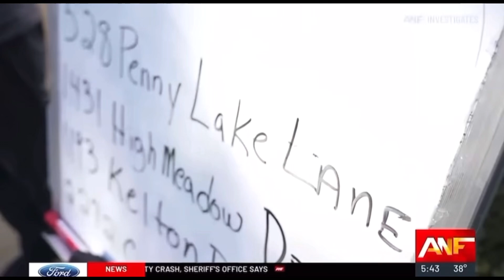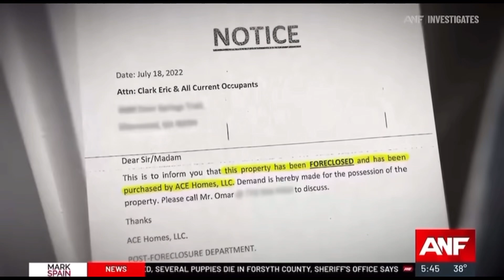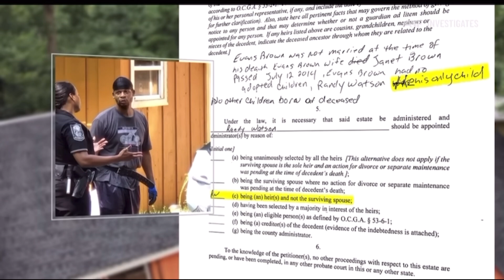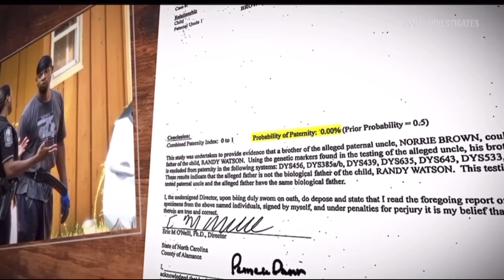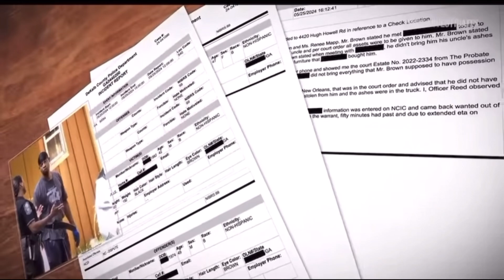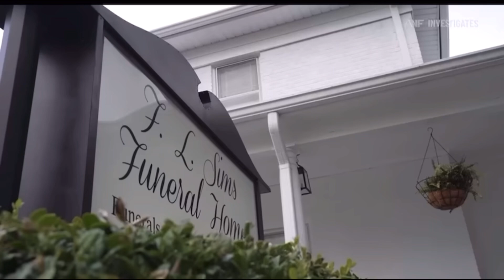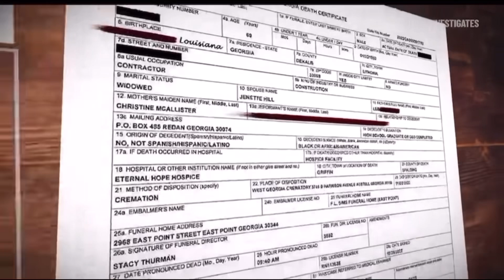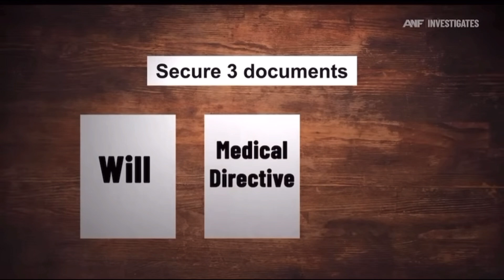WHO IS STEALING HOMES IN GEORGIA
MORTGAGE SCAMMERS